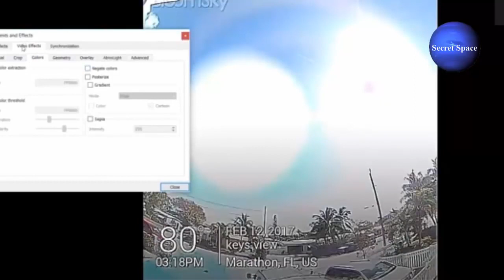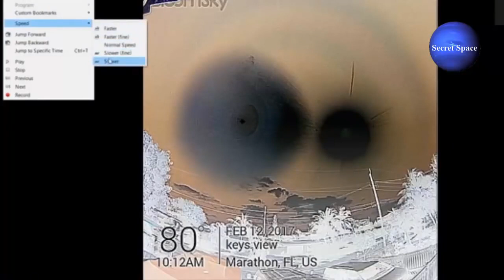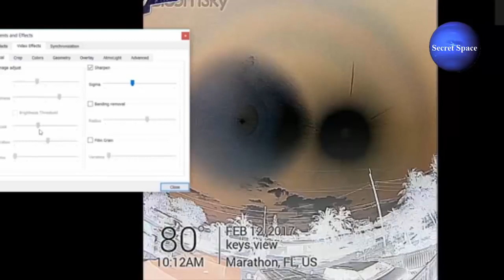'Shocking Footage Nibiru Planet X' and Something Strange You Have to See! (2017 2018)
'Shocking Footage Nibiru Planet X' and Something Strange You Have to See! (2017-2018) - Flat Earth Messenger.

Please Like & Favorite *** It lets me know what you approve.